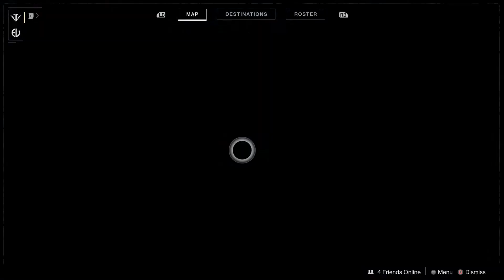Destiny 2: The Dawning, The Black Armory, Public Events, and Escalation Protocol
Destiny 2: The Dawning
Destiny 2: Black Armory
Destiny 2: Season 5

Quest
The Black Armory: Initiation

Basic Machine Gun Frame
Machine Gun Alpha Frame
Machine Gun Beta Frame
Machine Gun Calibrated Frame

I was invited to my friend's party and game. This video was the view from my broadcast on a Mixer co-stream. It is me playing Destiny 2 with my main character Titan. I uploaded the clip for reviewing later and so I can improve my gameplay. Thank you for your time.

Reference

Bungie. (2017). Destiny 2 (Version: Update 2.1.3). [Xbox One]. Bellevue, WA: Bungie, Inc.